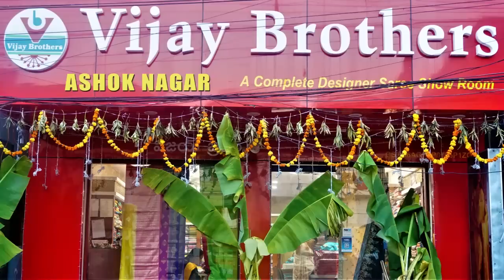Latest Mangalagiri Pattu Designed Sarees | EP1075 | ASHOKNAGAR BRANCH | 70933 70882